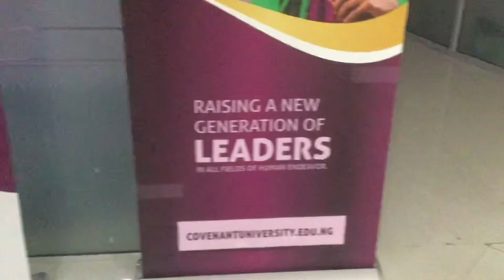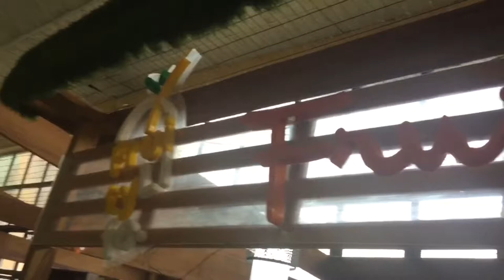VLOG: A week in my life in Covenant university|| Sinach worshipped with us!!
This shows a week in my life in Covenant university!!